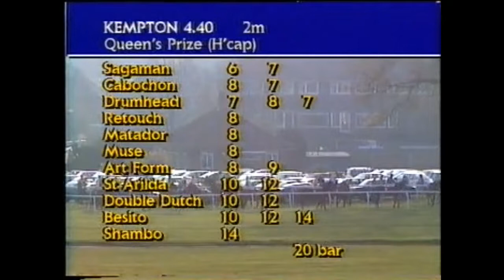1991 Queens Prize Handicap Kempton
Great old names in this